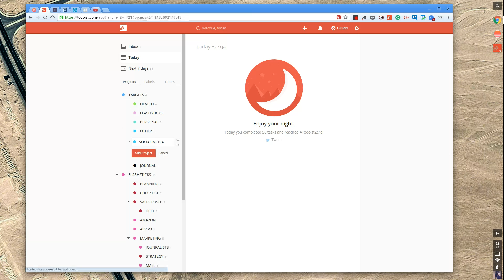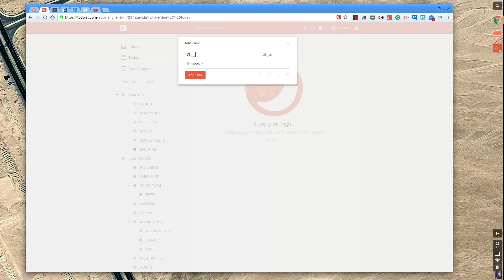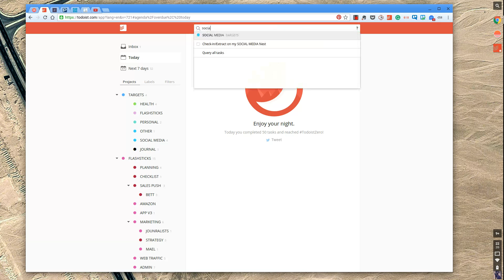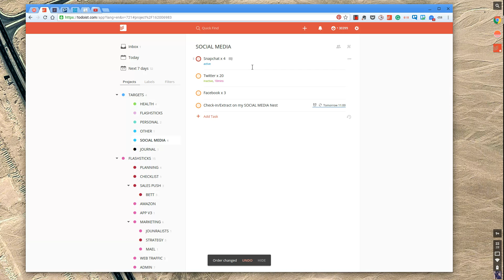Nesting within Todoist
Stop doing busywork! Try Bento Focus Find the best productivity tools with our Nesting in Todoist is something that I think everyone could and should be doing, a very simple concept, that with using Filters can take to the next level.

SUMMARY NOTES:
1. Nesting - storing tasks with no due date
2. Use recurring tasks to associate to Project folders (to check-in)

In this YouTube channel, I cover productivity tools, resources and methods to help you choose the right tools across your day to work at the maximum efficiency. Every week, I normally post between 2-3 videos, and growing the content every day.

"Make sure to have a GREAT week and KEEP productive!"

Francesco D'Alessio.
Productivity videos Keep Productive is a community dedicated to helping you find the best productivity applications and achieving your goals through interviews/advice with experts in the productivity field. You can find out more about Keep Productive over Keep Productive is a community dedicated to helping you find the best productivity applications and achieving your goals through interviews/advice with experts in the productivity field. You can find out more about Keep Productive over Find the perfect productivity tools with Tool Finder
POPULAR TOOLS